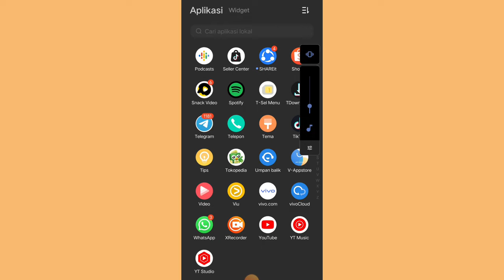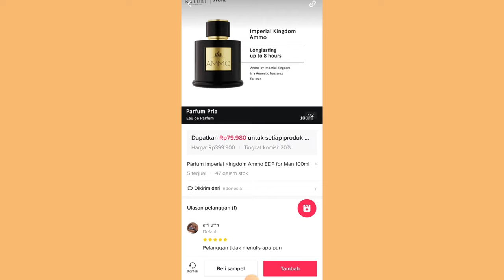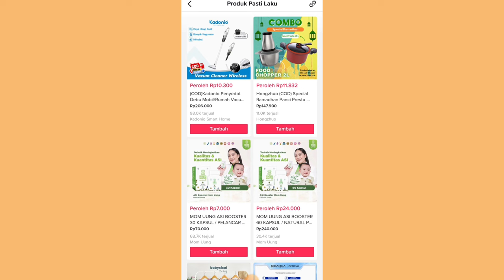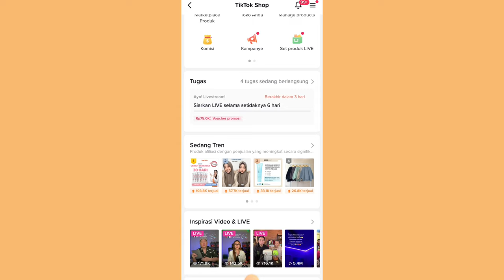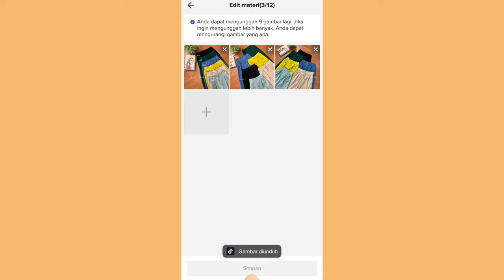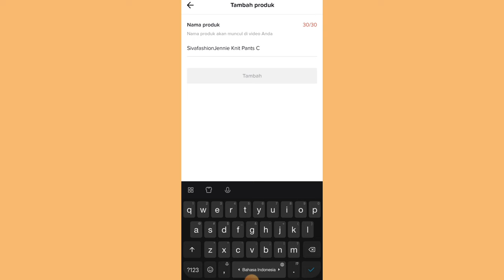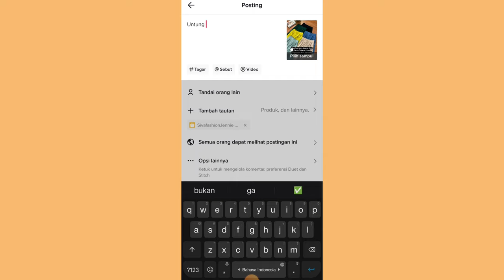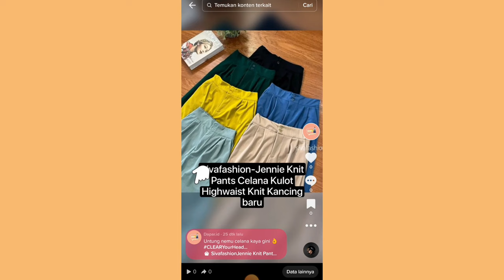KESALAHAN AFFILIATE PEMULA YANG BIKIN AKUN SEPI ✅ GAK ADA YANG CHECKOUT SAMA SEKALI ✨ HINDARI INI YA